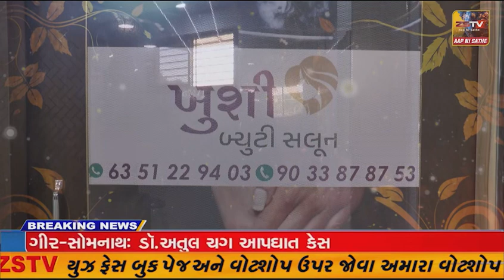જમીન માપણી સહિતના પ્રશ્નોના નિવારણ માટે ડી.આઈ.એલ.આર. કચેરીના અધિકારીશ્રીઓ સાથે બેઠક યોજી હતી.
જામનગર જમીન માપણી સહિતના પ્રશ્નોના નિવારણ માટે ડી.આઈ.એલ.આર. કચેરીના અધિકારીશ્રીઓ સાથે બેઠક યોજી હતી.